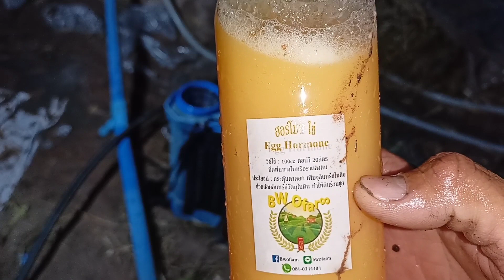ตัดใยเห็ดฟาง